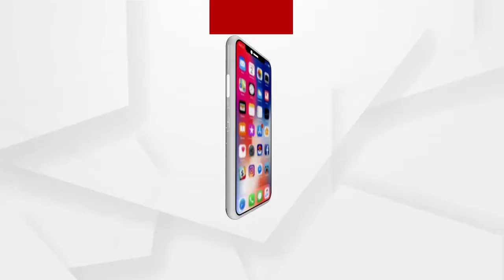ଜଳେଶ୍ୱର ରେ ଚାଷୀ ସମସ୍ୟା କୁ ନେଇ ଟ୍ରାକ୍ଟର ରାଲି ....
ଜଳେଶ୍ୱର ରେ ଚାଷୀ ସମସ୍ୟା କୁ ନେଇ ଟ୍ରାକ୍ଟର ରାଲି । ସୂଚନା ମୁତାବକ ଜଳେଶ୍ବର ରେ କିଷାନ କଂଗ୍ରେସ ପକ୍ଷରୁ ଆଜି ଚାଷୀ ହକ ପାଇଁ ହୁଙ୍କାର ଦେଇଛି କଂଗ୍ରେସ । ତେବେ ଜଳେଶ୍ୱର ଷ୍ଟେସନ ବଜାର ରୁ ବ୍ଲକ ପର୍ଯ୍ୟନ୍ତ ଏକ ବିଶାଳ ରାଲି କରାଯାଇଥିଲା ଯୋଉଥିରେ ଟ୍ରାକ୍ଟର ମଧ୍ୟ ସମାଲି ହୋଇଥିଲା .